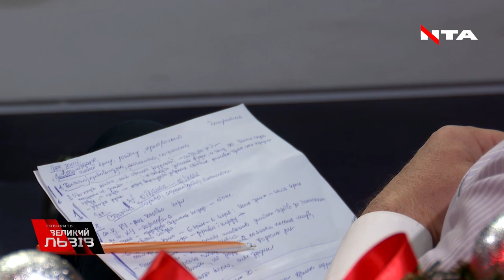Олег Барна спрогнозував подальші кроки влади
"Ця команда прийшла, щоб ліквідувати Україну: захопили владу на підставі брехні і популізму і люди на це повелися", - народний депутат України VIII скликання Олег Барна спрогнозував подальші кроки влади